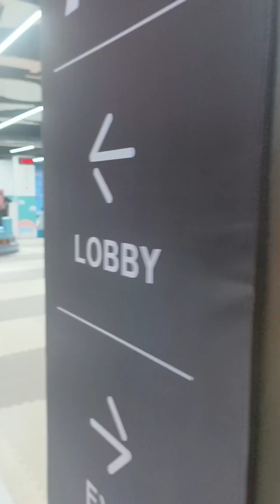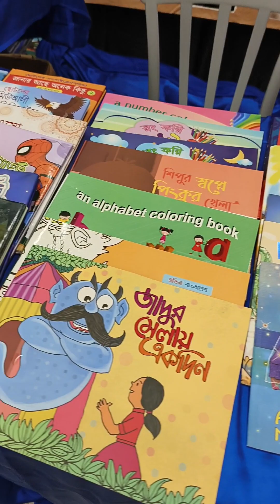Babuland Shewrapara review and details.Baby playground.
babuland shewrapara
babuland shewrapara location
shewrapara babuland
7 maser bachar ojon
7 maser babyr ojon
babuland mirpur 12
babuland badda dhaka
babuland mohammadpur
babuland shewrapara, begum rokeya avenue, dhaka 1216
zan zamin salon
zia baba
shewrapara bar
babu land in uttara
tisha faruki baby
shewrapara song
babu land in dhaka
babuland shewrapara dhaka
babuland shewrapara, begum rokeya avenue, dhaka, people's republic of bangladesh
oo saira
babuland shewrapara, begum rokeya avenue, mirpur, dhaka
babuland mirpur shewrapara
khum bandarban
babuland in shewrapara
shewrapara
h shurovy
ba yaya
babuland shewrapara, begum rokeya avenue, dhaka, bangladesh
babuland shewrapara, begum rokeya avenue, dhaka
babuland shewrapara branch
babuland mirpur 2 updates